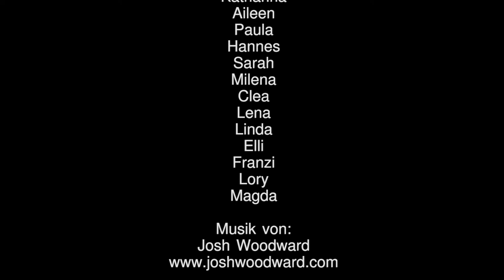Umweltverschmutzung [September 2018]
In diesem Film gibt es eine Wendung, ausgelöst durch Erinnerungen, die es zukünftig besser nicht mehr gibt.

Vom 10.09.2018 bis 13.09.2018 fand der zweite Teil des 25. Elbe-Schüler-Camps in der Jugendherberge Falkenhain/Lauenhain statt. Täglich besuchten uns zwei Medienpädagog*innen des SAEK mobil das Camp. Dort führten sie einen sehr interessanten Workshop durch. Die Kinder lernten viel über Computer, Filmschnitt, Kameraperspektiven, Filmtechnik und Ton. Anschließend wurden ein paar Übungen dazu durchgeführt, anschließend wurden Werbespots und Kurzfilme analysiert. Dann sollten die Kinder in kleinen Teams einen eigenen kurzen Film über das Thema "Umwelt und Natur" drehen. Text von Franzi und Lory

Bahnhofstraße 56
04720 Döbeln

Sächsischen Landesmedienanstalt